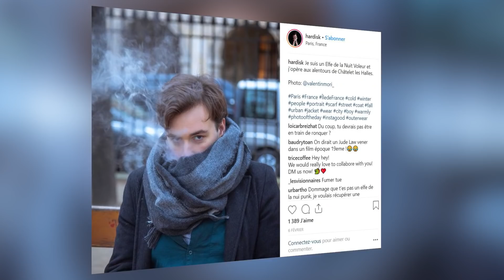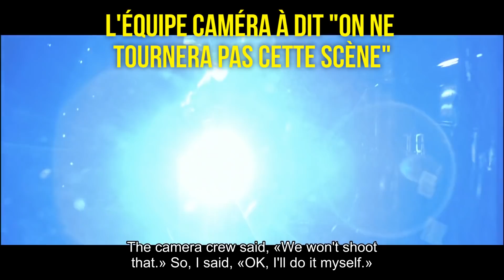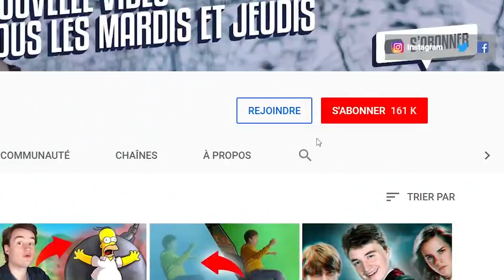LES CASCADES LES PLUS DANGEREUSES !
On va voir ensemble un méli-mélo (j'aime ce mot) de cascades dangereuses et apprendre quelques détails !

► Matériel !